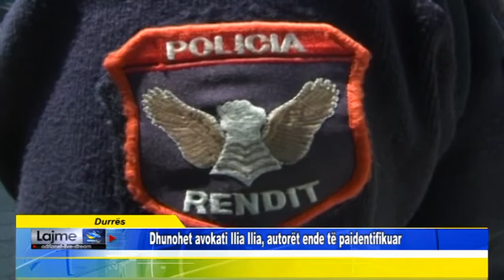Durrës - Dhunohet avokati Ilia Ilia, autorët ende të paidentifikuar